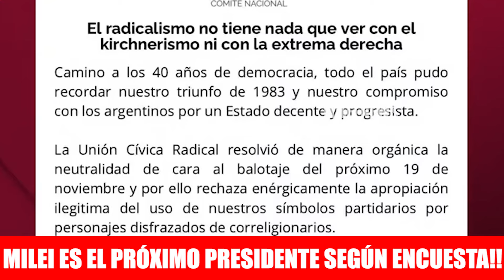MILEI GANA EL BALOTAJE POR 10 PUNTOS SEGÚN UNA ENCUESTA | MILEI NEWS +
SEGÚN UNA ENCUESTA, MILEI GANARÍA EL BALOTAJE POR 10 PUNTOS Y SERÍA EL NUEVO PRESIDENTE DE ARGENTINA.

👉 LIKE, COMPARTÍ Y COMENTÁ SI QUERÉS QUE MILEI SEA PRESIDENTE!

🔔 ACTIVÁ LAS NOTIFICACIONES PARA ENTERARTE CUANDO SUBO VIDEO NUEVO!

🎁 DONACIONES ALIAS MERCADO PAGO: milei.news